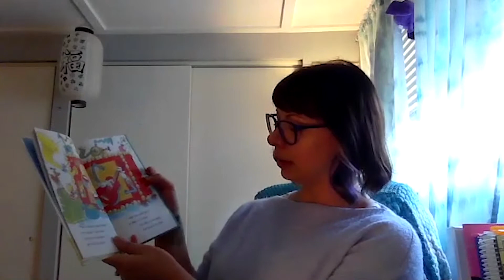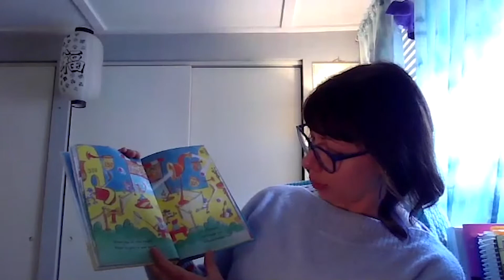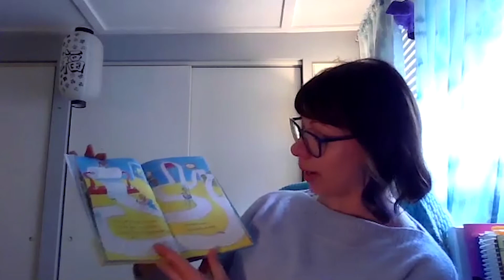CVN Presents: Storytime for Military Kids, Episode 3 - "The First of Octember"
In honor of the Month of the Military Child, some of our Cohen Military Family Clinic staff are hosting a story time for military kids! In this episode,  a clinician at the Cohen Clinic at Valley Cities  (Tacoma, WA) reads "The First of Octember" by Dr. Seuss.